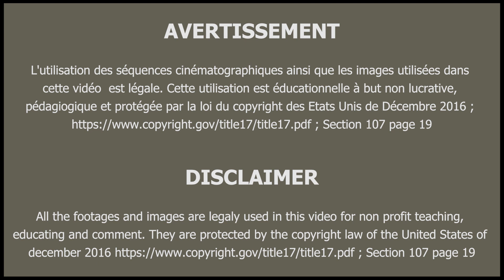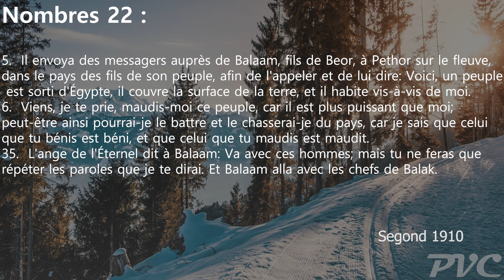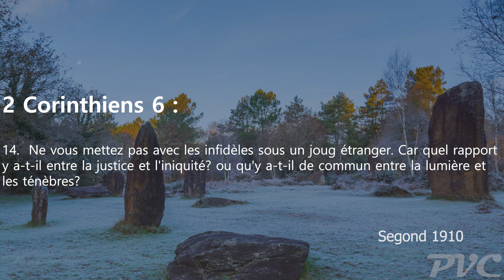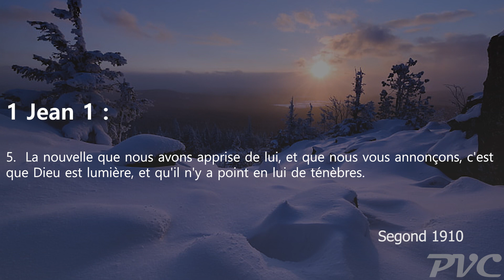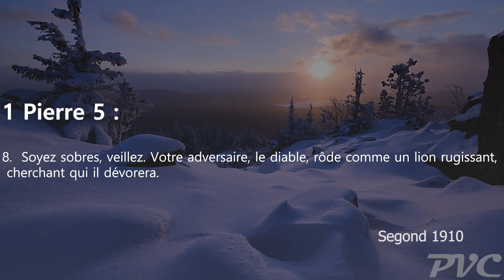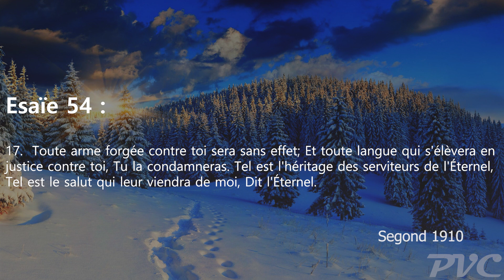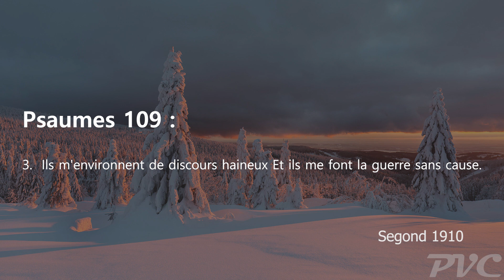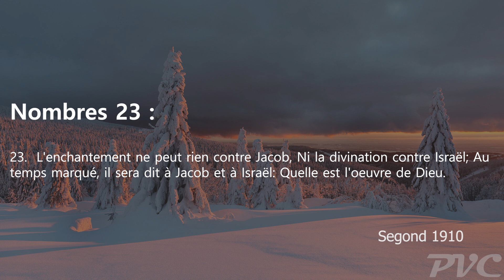Qui en veut à ta vie